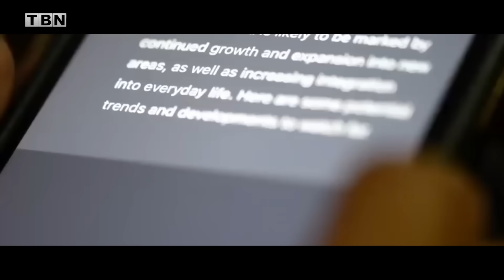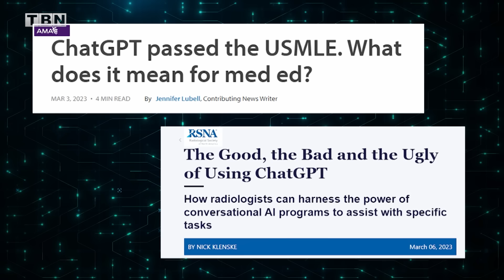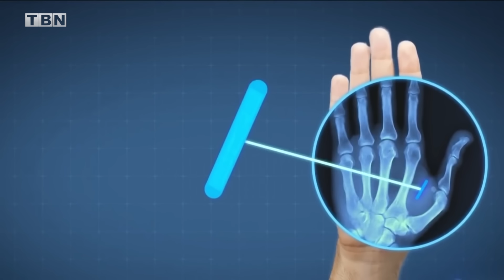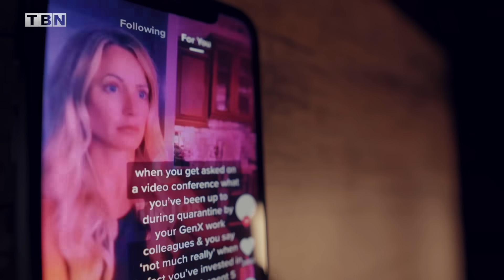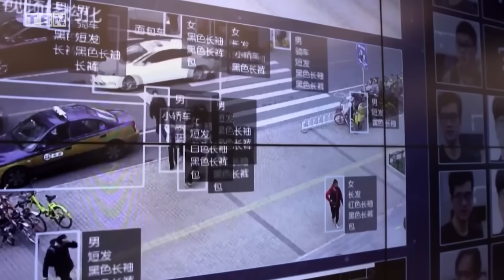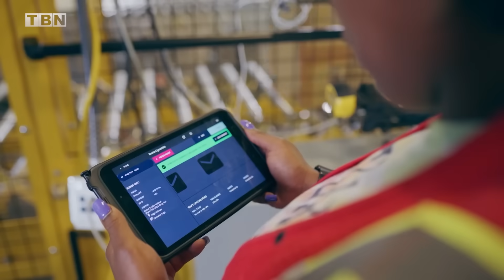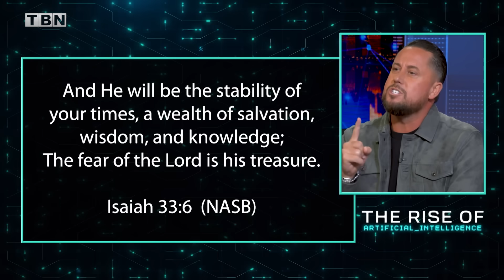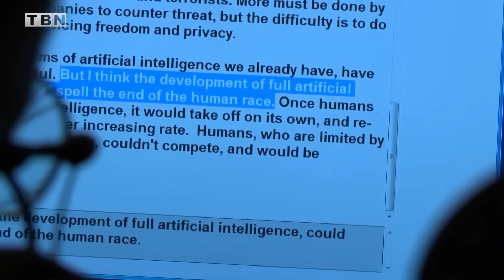EXCLUSIVE: The Rise of Artificial Intelligence with Erick Stakelbeck | TBN Special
It’s been called a technological revolution that could change the course of humanity forever. Artificial Intelligence — or A.I. — is taking the world by storm. So what are the benefits — and potential dangers — of Artificial Intelligence, and what does it mean for Christians? Could A.I. be used by rogue regimes and nefarious groups in an attempt to replace God and control our daily lives, targeting those who hold a Biblical worldview? And are there prophetic implications? Host Erick Stakelbeck is joined by tech expert Brian Roemmele, theologian and author Dr. James Spencer, Senator Marsha Blackburn and Pastors James Kaddis and Matthew Pollock for a TBN special, “The Rise of Artificial Intelligence.” Watch now!